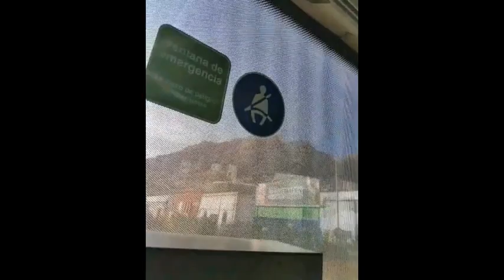* Down Dreamermix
Roquetas De Mar y Almeria also you tube cheating with points you tube quickly puts ads for the music a bit underhanded